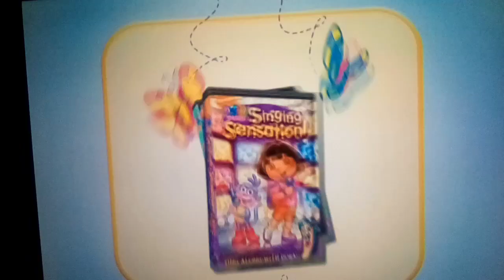Now on DVD Part (2/2)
Audio
1. English
2. Spanish
Subtitles
1. English
2. Spanish
Subtitles Off